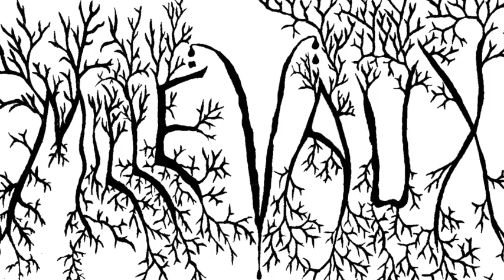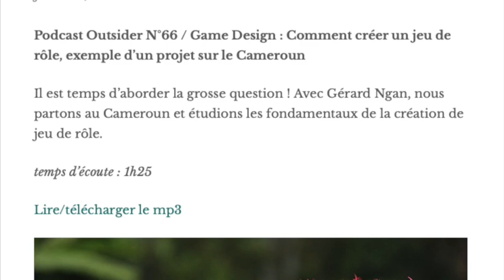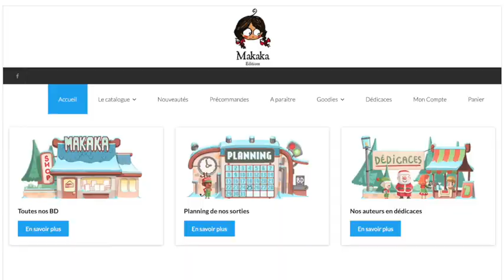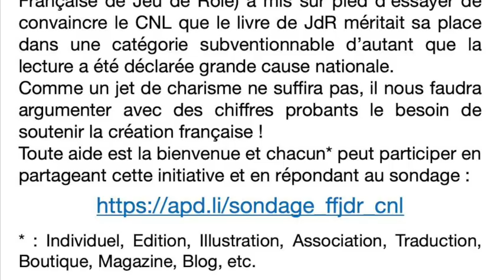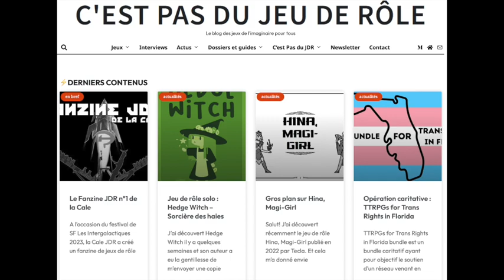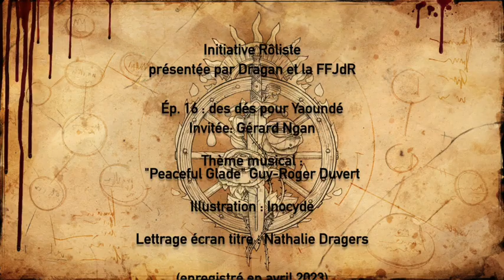Initiative Rôliste - 16 - Des dés pour Yaoundé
Série d'interviews présentée par Dragan.
Invité : Gérard Ngan

Opération Des dés pour Yaoundé. Vous pouvez adresser vos dés en surplus à l'adresse suivante en France :
Ngan Gérard YDE/Festival Pousse Pions
QG Connect - Qui-Go, 4e étage
5 avenue Paul Doumer
92500 Rueil-Malmaison

La FFJdR et le Festival Pousse-Pions vous remercient chaleureusement

Rejoignez-nous !

N'hésitez pas à commenter, partager vos suggestions d'interview, vos liens utiles pour les débutants qui cherchent à démarrer, etc.

Illustration : Inocyde
Lettrage : Nathalie Dragers

Remerciements à ces 3 talents !